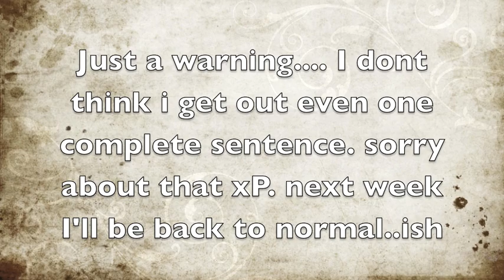FTMtv week 35 - Charles - catch up and random topic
got a question? ask below.